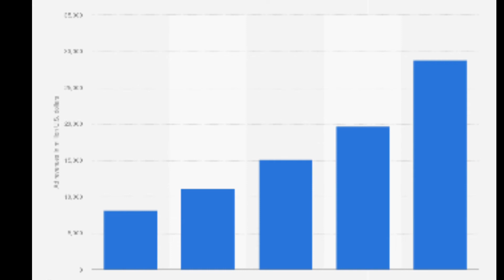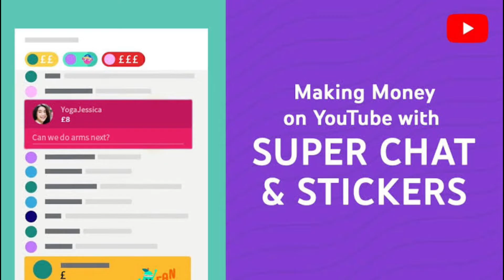Ways to earn money on YouTube 2022